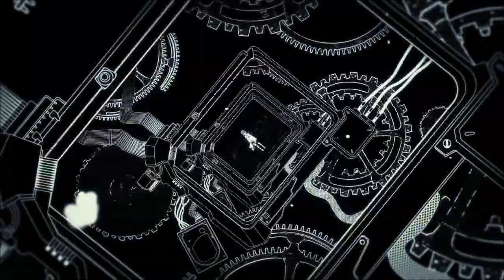Kanako Ito - Amadeus (Steins;Gate 0 Opening)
There is no game link, tho